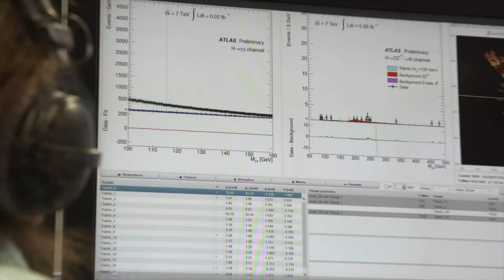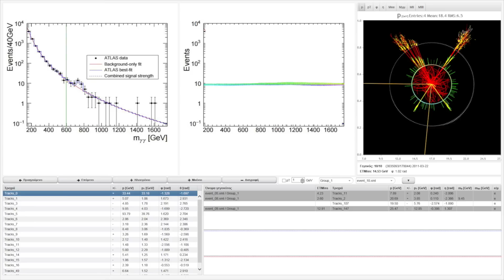Sonified Higgs data show a surprising result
By analyzing the data from collisions in the LHC experiments using music to translate what they see, scientists have been able to make out faint patterns of music that sound like well known tunes...

Producer: CERN Video productions

Music: Ride of the Valkyries by Richard Wagner (Youtube audio libraires free rights)